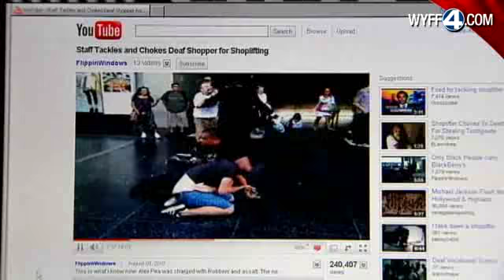Deaf Community Responds To Deaf Man In Chokehold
A YouTube video that shows a deaf shoplifting suspect being placed in a chokehold by store security guards has provoked strong reaction from deaf advocacy groups.